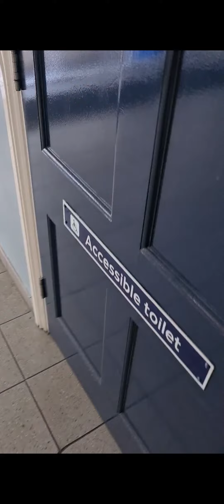World Dryer Airforce Hand Dryers At Ascot Station